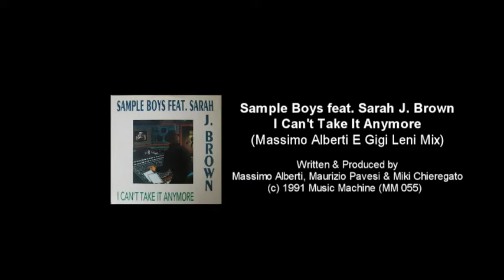Sample Boys feat. Sarah J. Brown - I Can't Take It Anymore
A 5 star Italian Tune By Massimo Alberti, Maurizio Pavesi & Miki Chieregato.